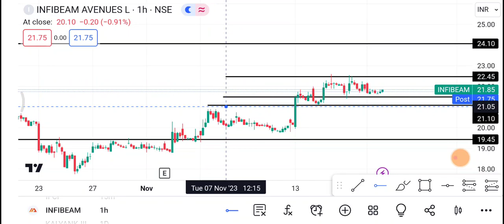21 November Infibeam Share | Infibeam Share latest News | Infibeam Share price today news